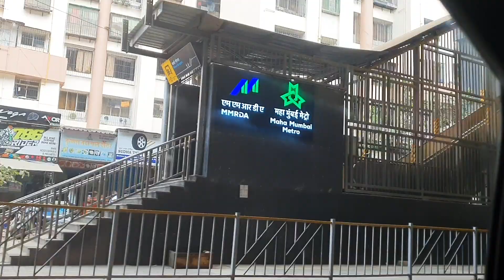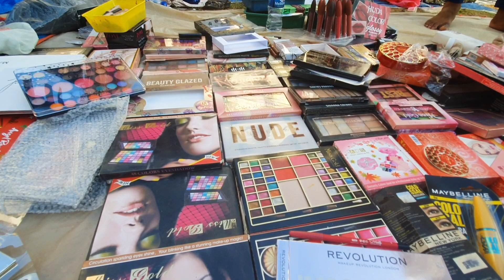अंधेरी मार्केट- Millat Nagar Tuesday Bazaar | ANDHERI SECRET MARKET | Cheapest Market in Mumbai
Secret Tuesday Market🎁 in Andheri west Millat nagar is one place you must Visit if you are looking for shopping🛍️ at a bargaining price💰.
This market has mix of very good quality to Ok Ok quality cloths (Kurti, sarees, suits, modern wear👚👗🥻🥼), shoes and sandals, Artificial Jewellery 💍💎and everything that you look for in a street market🛍️.

⏰This market is only open on Tuesday from Morning 11 Am till 5 PM.

📢If you are a shopping enthusiast🛍️, then you must visit here once🙏.

Address- Millat Nagar Ground, Near Fairy land school,Millat Nagar, Andheri West,Mumbai 400053

©All of the content in this video is made by the creator i.e (Heeranya Bariyar).Content displayed is subjected to copyright. None of the above content from my any video should be used without my prior permission

Video Link:
 • [1 Hour] - Niwel ...